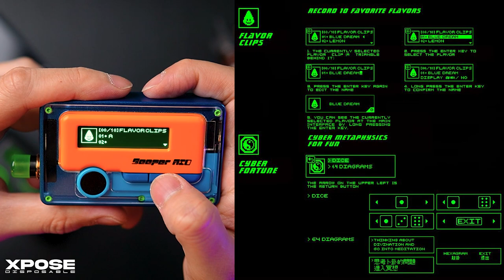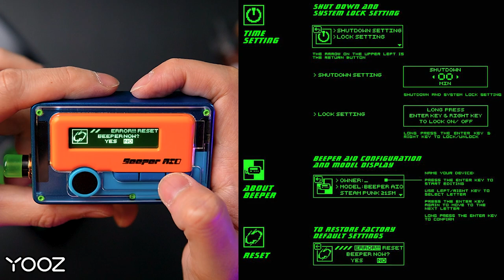WIZVAPOR BEEPER AIO - Full Review / Tutorial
💨XPOSE 💨YOOZ 💨RINCOE 💨ELFBAR 💨 JAI VAPORS 💨VOLTBAR 💨ARTERY 💨SP2S 💨MVIA 💨NEVOKS 💨TROPICANA JUICE 💨KARDINAL

♠️ PARTNERSHIP♠️
🎮PRISM+ 🎮PCBYTE